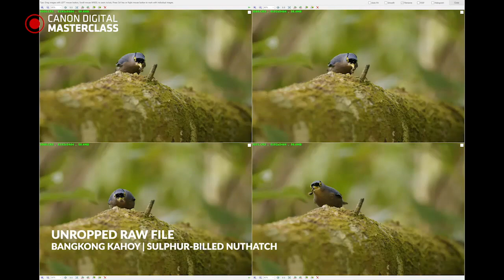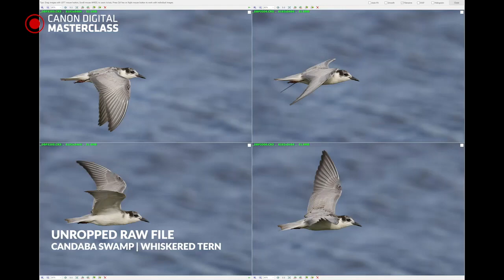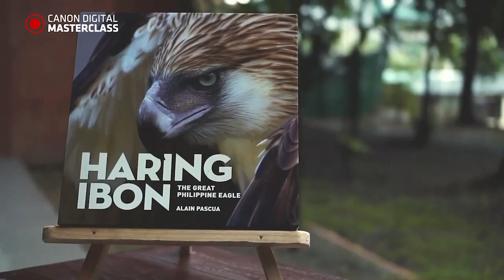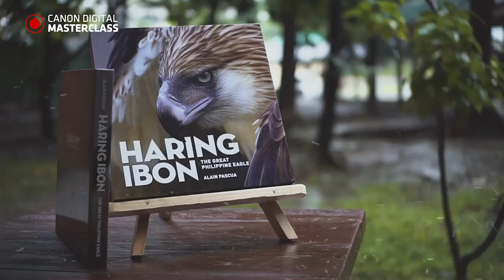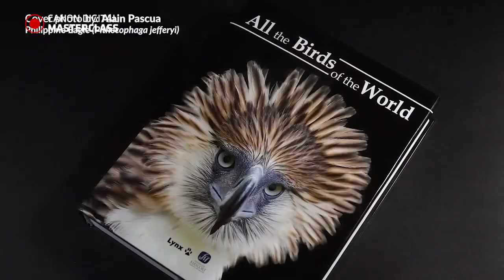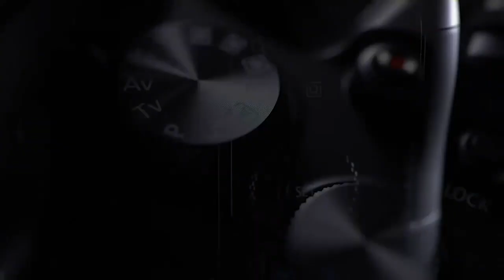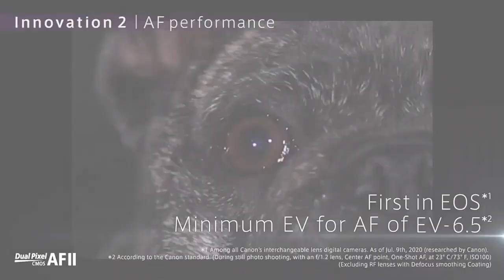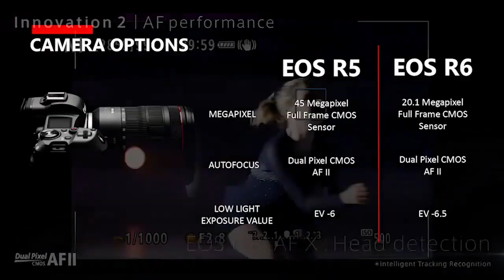Canon Masterclass: EOS R5 Review by Alain Pascua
After rigorous field testing, renowned wild bird photographer and WBPP co-founder Alain Pascua gives his insights of the Canon EOS R5's capabilities for wild bird photography. Presented in Canon's Masterclass series.